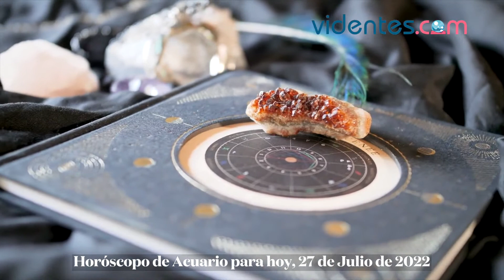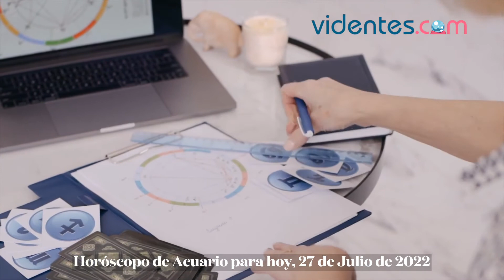HORÓSCOPO DIARIO 🌞🎁🌟 ACUARIO ♒️ MIÉRCOLES, 27 DE JULIO DE 2022